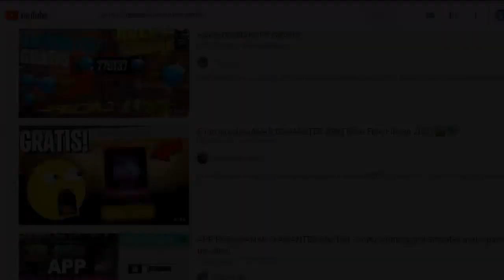COMO CONSEGUIR TOKENS CARTA DE AMOR (EVENTO AMOR DE MAMA) - FREE FIRE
ORIGINAL.